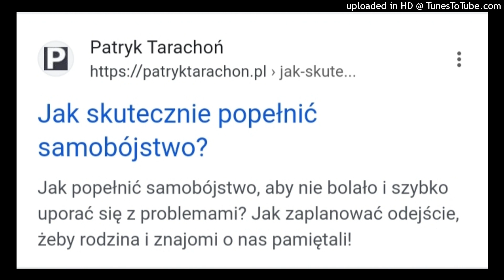Sens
Ig derealizacja.wav,  cierpialka